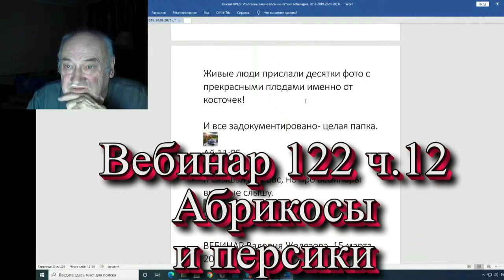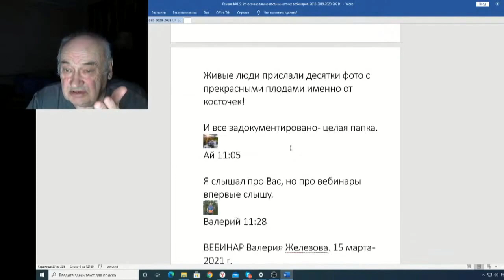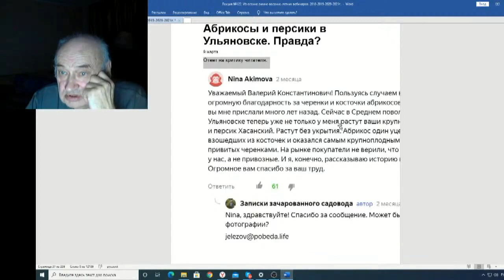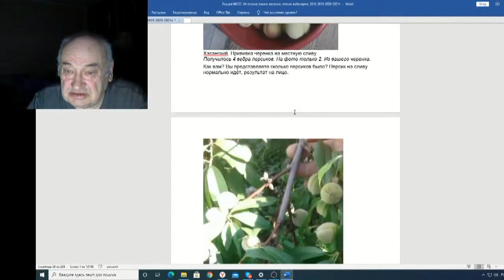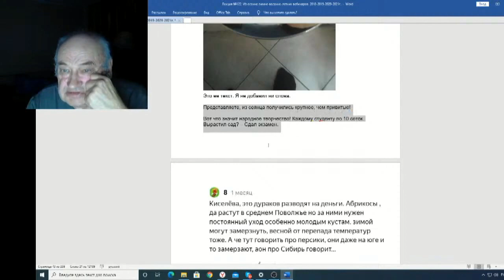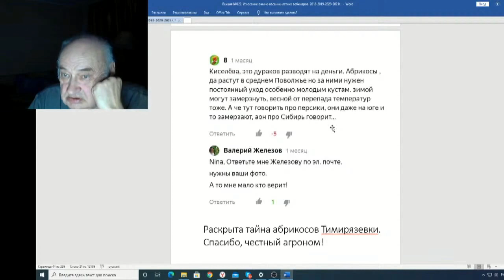Железов Валерий Вебинар 122 ч 12 Абрикосы и персики в Ульяновске